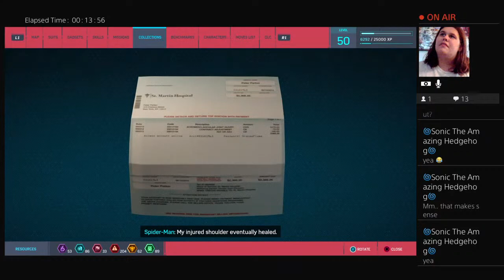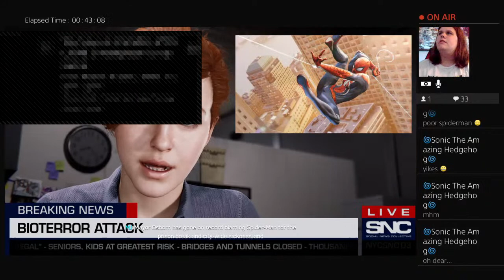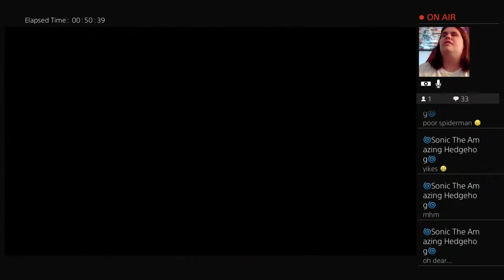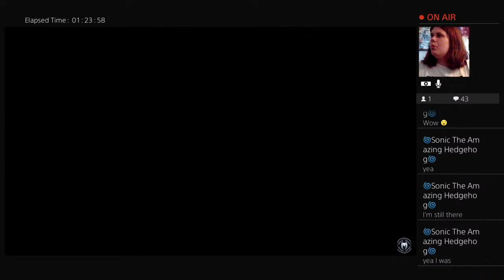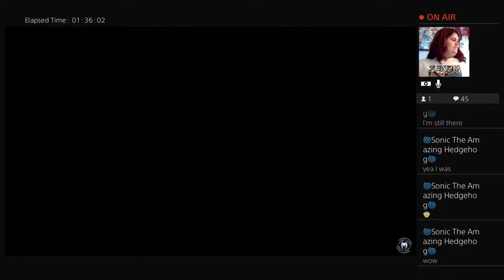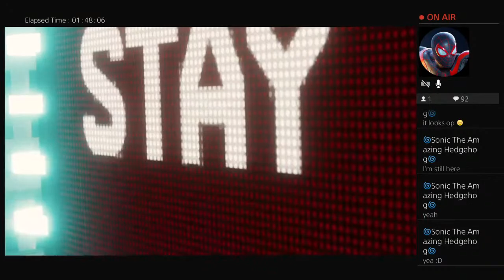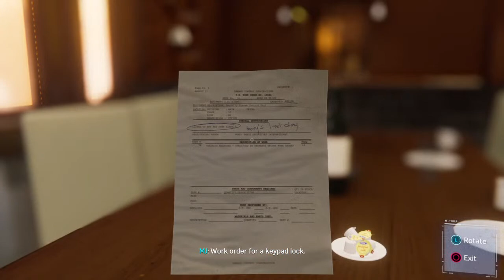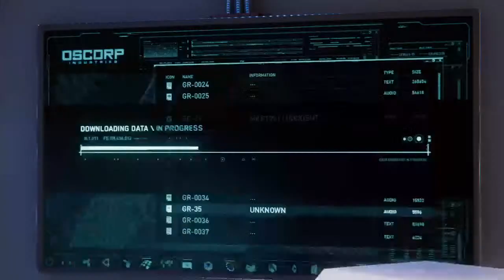Marvel Spider-Man 2 Part 3 New Game+